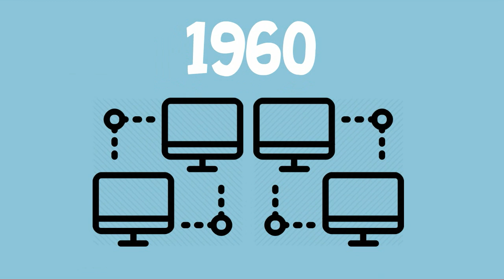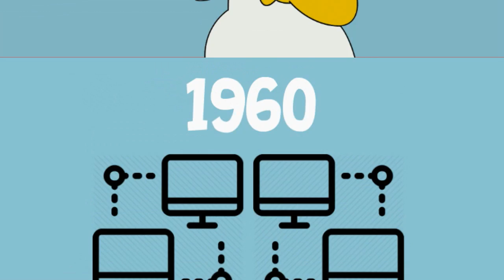Black Swans in Risk Management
Black Swans in Risk Management explained by RISKID.

For more information about our risk management tool, please visit our